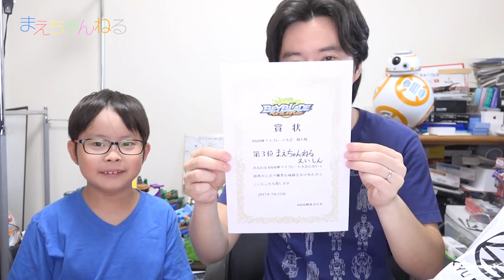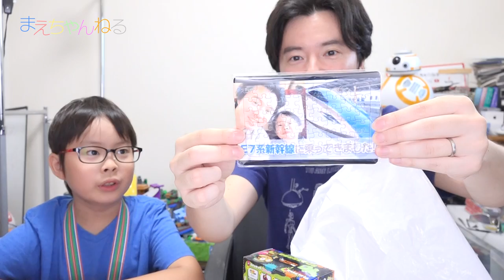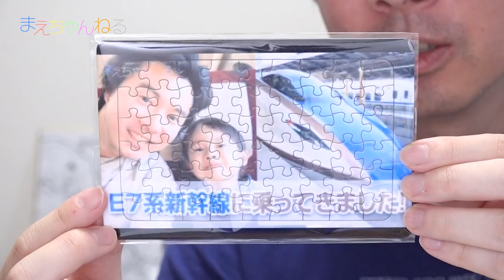UUUMベイブレード大会で3位になったよ！そしてYouTuber展で頂戴した差し入れをご紹介！ | まえちゃんねる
2017年7月22日に開催されたUUUMベイブレード大会でなんと、えいしんが第3位となりました^^
そのご報告と、YouTuber展のYouTuberカフェにご来場頂いた方に頂戴した差し入れをご紹介します！

ベイブレード大会の動画はまた後日公開したいと思いますので楽しみにしていて下さい！